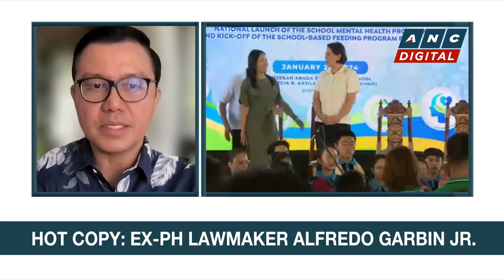Garbin: Calls to junk signature forms for people's initiative very undemocratic | ANC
Headstart: Former House lawmaker Alfredo Garbin Jr., one of the prominent supporters for a people's initiative, stands by this method to amend the constitution despite Comelec's suspension of proceedings and the Senate's scrutiny into the effort.